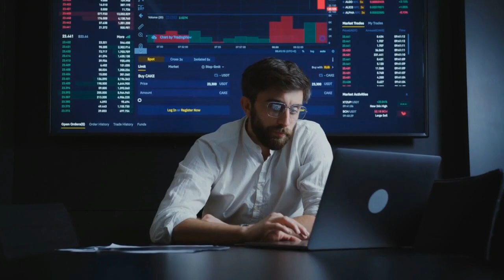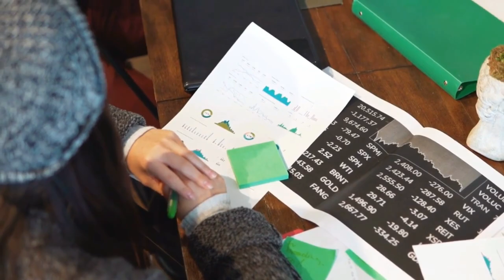Top 10 Countries That Pay People To Live There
"Top 10 Countries That Pay You to Live There: A Global Adventure Awaits!"

🌍 Ready to turn your wanderlust into a paycheck? Join us on a thrilling journey as we explore the top 10 countries that not only beckon with stunning landscapes and vibrant cultures but also offer cold, hard cash for you to call them home! 🤑✈️

🇵🇹 Portugal: Uncover the charms of this sun-soaked European gem, where the government's enticing tax incentives and quality of life make it an expat's dream destination.

🇳🇿 New Zealand: Experience the breathtaking landscapes of Middle Earth while taking advantage of New Zealand's unique programs that encourage skilled professionals to make their mark in this Pacific paradise.

🇨🇭 Switzerland: Nestled in the heart of the Alps, Switzerland isn't just about chocolate and watches. Discover how the Swiss are luring talent with their innovative policies and picturesque surroundings.

🇸🇬 Singapore: Explore the dynamic blend of tradition and modernity in this bustling city-state, where attractive financial incentives and a robust economy await those seeking a new home in Asia.

🇦🇺 Australia: From the iconic Sydney Opera House to the vast Outback, Australia offers more than just kangaroos and koalas. Find out how this Down Under destination is actively seeking skilled professionals to contribute to its diverse society.

🇨🇦 Canada: Venture north to the land of maple syrup and friendly neighbors, where Canada's progressive immigration policies and quality of life incentives make it an appealing choice for those seeking a fresh start.

🇨🇷 Costa Rica: Immerse yourself in the pura vida lifestyle of Costa Rica, where the government encourages eco-conscious living and supports those who want to contribute to the country's biodiversity and cultural richness.

🇦🇪 United Arab Emirates: Discover the glitz and glamour of the Middle East in the United Arab Emirates, where economic opportunities, luxury living, and a cosmopolitan atmosphere beckon those ready for a new adventure.

🇨🇾 Cyprus: Unearth the hidden gem of the Mediterranean, where Cyprus entices with its rich history, stunning beaches, and investment-friendly policies that make it an attractive destination for entrepreneurs and expats alike.

🇸🇪 Sweden: Dive into the Scandinavian way of life in Sweden, where a strong welfare system, beautiful landscapes, and a focus on innovation create an ideal environment for those seeking a balance between work and play.

Join us as we delve into the details of each country's unique offerings, showcasing the incredible opportunities that await those ready to pack their bags and embark on a life-changing journey. 🌟🎥